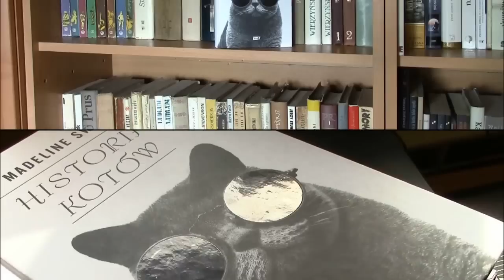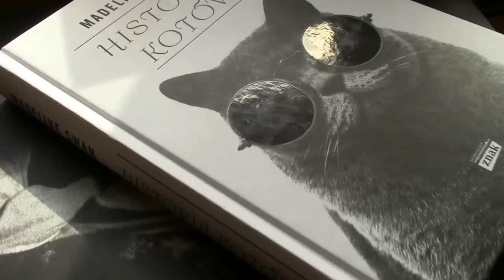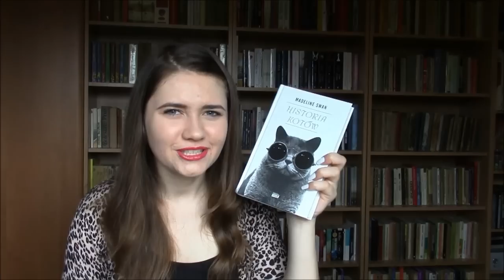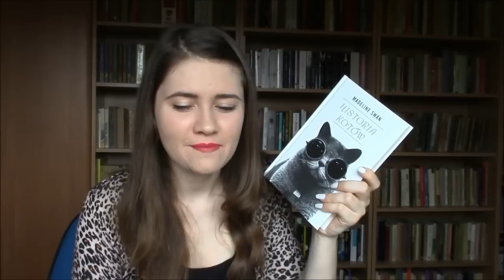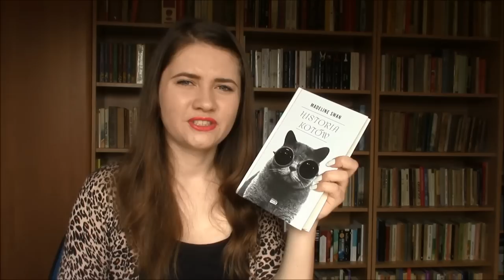HISTORIA KOTÓW (Madeline Swan) ~ RECENZJA KSIĄŻKI [esaczyta]